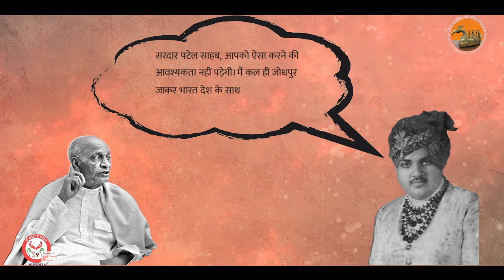Episode 10 | Vo Pandra Din | A Series Based on True Events | Inspired from Prashant Paul's Book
Those Fifteen Days
वो पन्द्रह दिन | Vo Pandra Din |
|1-Aug-1947 to 15-Aug-1947 |
| An initiative by SaptaSindhu forum to unleash bitter truths of our Independence | This 15 Episodes Series is based on true events of our freedom struggle. By which you will know that whose role and merit was there just fifteen days before the independence of our country